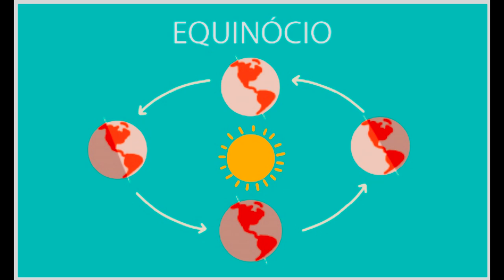Grande Mãe v. caetano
Grande mãe me recebestes do Deus Sol
Para mim Tu serás sempre virginal
Grande Mãe me guardastes em tuas asas
12 constelações, agora tu és minha casa

 Pra ter vida fertilidade
Pra tua filha humanidade
Pro teu filho seguir teu plano
O destino do ser humano

Grande Mãe, tu me protegestes do deu Kaus
Desde o Éden com os frutos BEM e Mal
Grande Mãe ainda não sou o teu Édipo
Mas também não quero ser teu filho pródigo –
                                                                          ingrato

Grande Mãe eu teu corpo, eu sou o sal
No Arquétipo, matriz zodiacal.
Grande Mãe, Devo seguir teu grande Arcano
Penetrarei em ti com o Tantra branco

Troco o teu ócio, pelo meu oficio
Do equinócio até o solstício